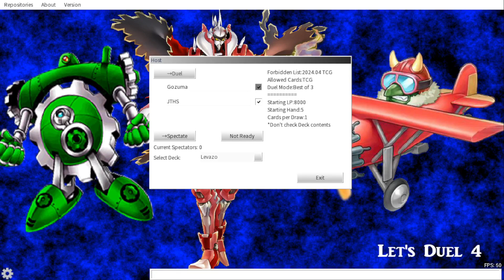Lets Duel 4 Episode 14: Genex Shrek